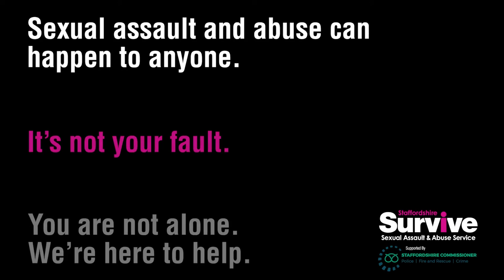Survive Sexual Assault and Abuse Campaign - Learning Difficulties